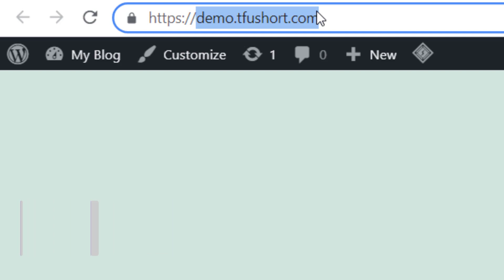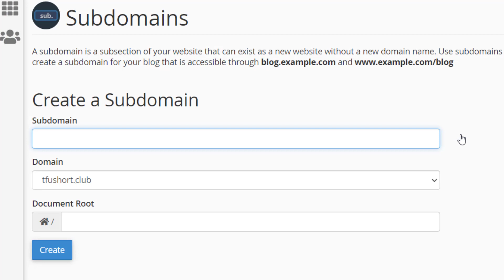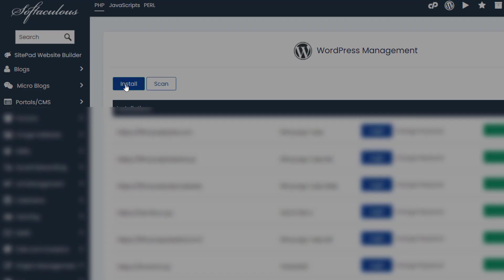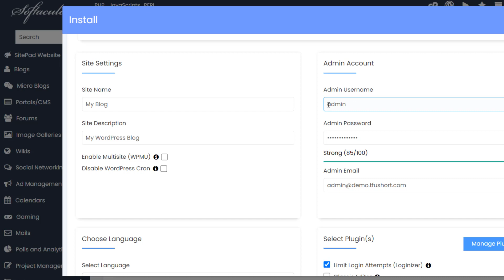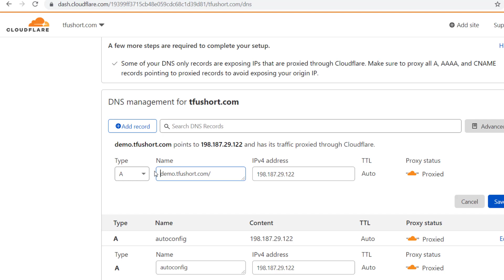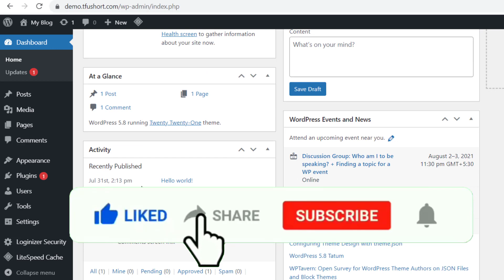How To Create a Subdomain In cPanel And Install Wordpress | Hindi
In this video, I will show you how to create a subdomain in cPanel And install WordPress properly. Watch till the end of this video, if you use Cloudflare, you can also face some issues like not opening your WordPress. I also fixed the error at the end of this video.

Time Stamp:
00:00 Intro
00:41 Login into cPanel & Create subdomain
01:55 How to install WordPress
03:34 If your WordPress site is not opening follow these steps
05:24 Conclusions